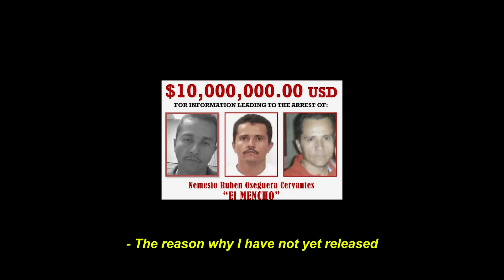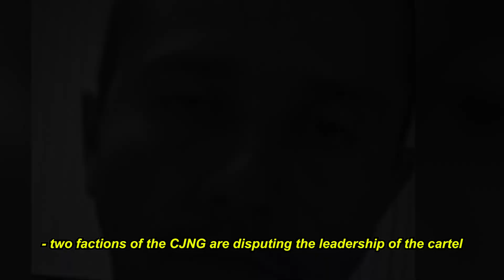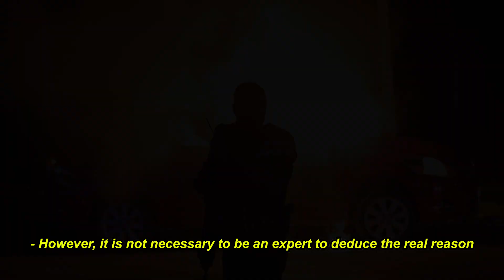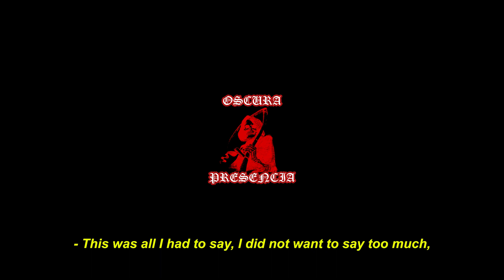Violent week in Mexico | Jalisco and Guanajuato